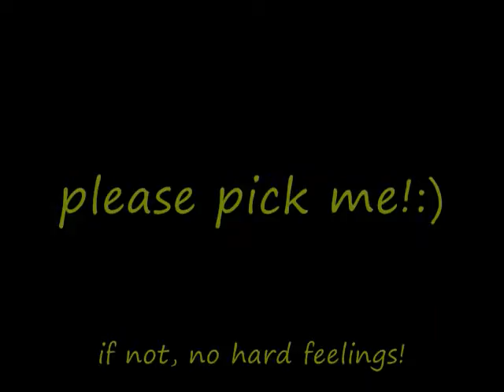Audition for No Name Collab